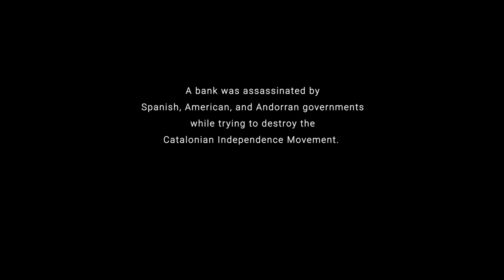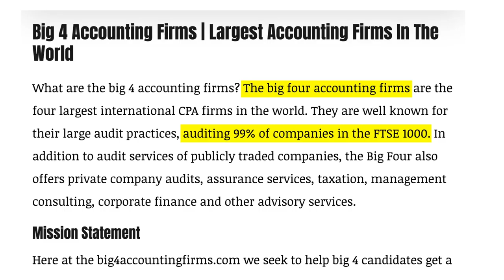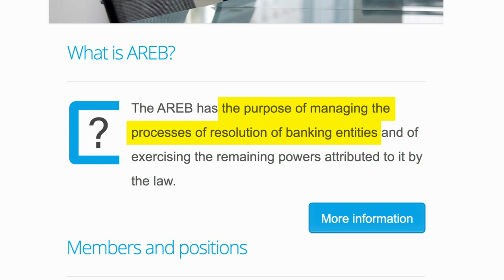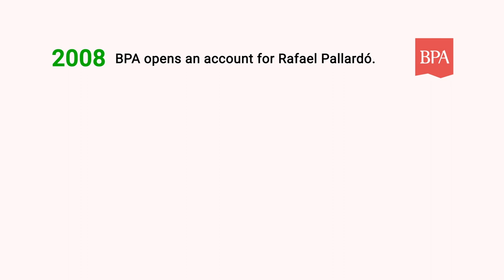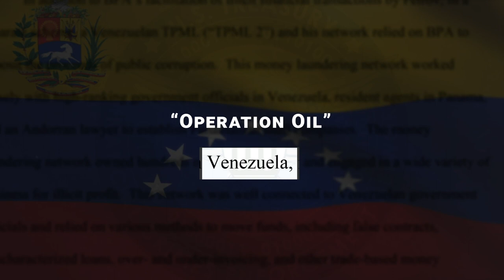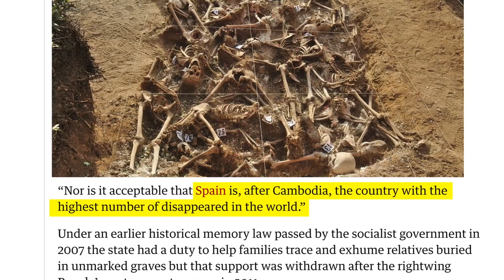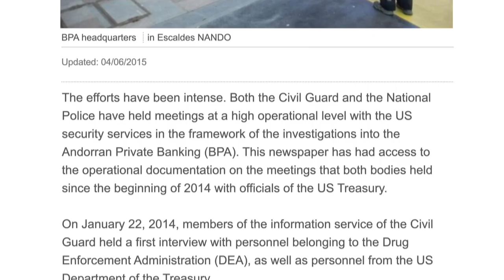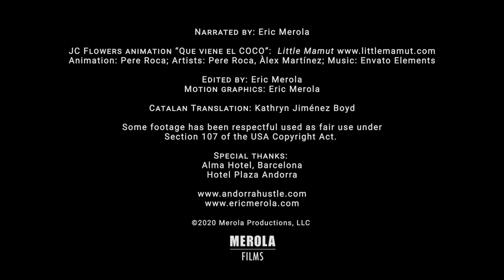The Andorra Hustle - Full Documentary - by Eric Merola (Censored by Amazon Prime after 6 days)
“An engaging look into an enormous corruption scandal that went almost entirely under the radar.”
—The Guardian September 3, 2020

“… the film ultimately presents yet another indictment of those who crush with impunity whatever stands in the way of their power and profit.”
—Boston Globe September 10, 2020

Andorra, a tiny, independent country situated between France and Spain in the Pyrenees mountains with a total population of 80,000 people found itself at the center of one of the most convoluted and outrageous bank robberies in modern history: on March 10, 2015, Banca Privada d’Andorra (BPA), a private bank in Andorra, was shut down by Spanish, American, and Andorran governments in Spain’s efforts to destroy the Catalonian Independence Movement thus leaving dozens of innocent civilians facing prison for money laundering crimes that never existed, and scores of innocent families have had their entire life savings stolen from them.

The incentive for the Spanish government to destroy BPA was part of Spain’s ongoing “Operation Catalonia”—a covert state-sponsored war-like operation to undermine the progress of Catalonia’s efforts to separate from Spain due to generations of humanitarian and economic repression Madrid has inflicted upon Catalonia. America’s incentive was to protect Spain’s interests, as an ally of the United States. Andorra’s incentive appears to be purely economical on behalf of its leadership.

BPA was targeted due to the assumption that members of the top Catalonian leadership (President Jordi Pujol, President Artur Mas, and Vice President Oriol Junqueras) had their money stored at BPA. Spanish Police were of the opinion that destroying the bank accounts of the Catalonian leadership would help win their war against Catalonia.

A little known fact presented in THE ANDORRA HUSTLE: America’s FinCEN (US Department of Treasury’s Financial Crimes Enforcement Network) has the power to shut down any bank in the world with a single press release called a “Section 311” – part of the USA Patriot Act—without requiring any evidence of wrongdoing, under the guise of “protecting the world’s financial system”. Spanish Police presented fake evidence of money laundering to America’s FinCEN, resulting in America issuing a “Section 311” against BPA.

Most mainstream news reporting on the closing of BPA have reported that BPA was shut down due to money laundering activity concerning the Sinaloa Drug Cartel, the Venezuelan government, and Russian and Chinese mafias. This documentary examines these money laundering charges in a forensic fashion, proving that BPA was categorically innocent of these crimes. THE ANDORRA HUSTLE gives the audience a well-researched narrative that contradicts all mainstream news coverage of these events.

This is the fifth feature documentary for Eric Merola.